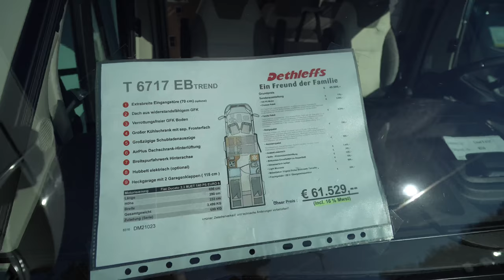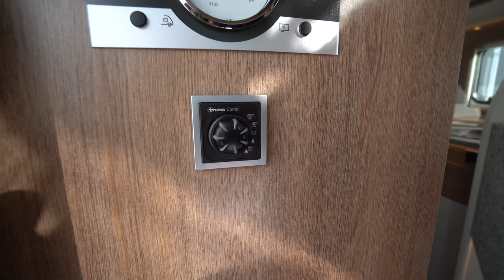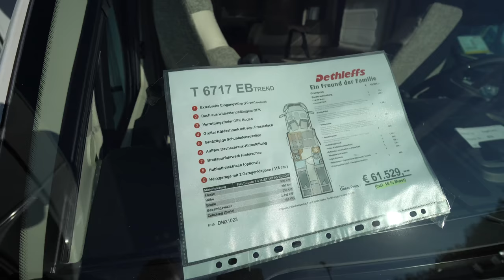Wunder-Wohnmobil: Dethleffs T6717 EB 2021 Wohnmobil. Roomtour innen und außen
Wohnmobil 2021 Camping 2021: Preis 49.599,00 EUR -
Chassis-Typ Fiat Tiefrahmen -
Motor 2,3 MJET -
KW 88 -
PS 120 -
Masse in fahrber. Zustand 2800 kg -
Zuladung 699 kg -
Zul. Gesamtmasse 3499 kg -
Max. mögliche Auflastung 4250 kg -
Zul. Personen bei serienm. Gesamtmasse 4 -
Zul. Personen bei max. mögl. Auflastung 4 -
Bereifung 225/75R 16C -
Heckgarage  -
Innenausstattung
Anzahl der Schlafplätze 4** -
Liegefläche Mitte 170x105/80 cm* -
Liegefläche Heck 200x80 / 190x80 cm -
Liegefläche Alkoven-/Hubbett 200x140/125 cm** -
Liegefläche Bettumbau 215x200/175 cm*** -
Einzelbett  -
Heizung Combi 6 -

Fahrgestell Basis-Ausstattung
Frontantrieb
Stahlfelgen 16‘‘
Fix & Go Kit (Reifenfüllset)
ABS/EBD (Antiblockiersystem/Elektronische Bremskraftverteilung)
ESP (Elektronische Stabilitätskontrolle)
ASR (Antischlupfregelung)
Hill Holder (Berganfahrassistent)
Hill Descent Control (Bergabfahrhilfe)
Kraftstoffzufuhr-Unterbrechung und
Lenksäulen-Rückzug (im Falle einer Kollision)
Wegfahrsperre und Drehzahlmesser
Tagfahrlicht im Serienscheinwerfer integriert
Fahrerairbag
Elektrische Fensterheber (bei Integrierten nur in Verbindung mit opt. Fahrerhaustüre)
Pannen-Set
bei Automatikgetrieben und 160 / 180 PS Motoren inkl. Ladebooster
Fahrgestell (zusätzlich zur Basis-Ausstattung)
Verstellbare Außenspiegel inkl. Totwinkelspiegel und integriertem Blinker
Aufbau
Bodenstärke 49 mm, Seitenwandstärke 34 mm, Dachstärke 35 mm
Dachhaube 40 x 40 cm über der Sitzgruppe
Heckleuchtenträger: 3. Bremsleuchte
Pilotensitze: integrierte Kopfstütze, zwei Armlehnen, drehbar
Wohnraumtür: 70 cm
Heckgarage: zwei Garagenklappen (bei Alkoven optional), Heckabsenkung (150 Kg Flächenlast), beheizt, mit Zurrleisten, beleuchtet, 1x 230 V Steckdose
Bordtechnik
Gasflaschenkasten für 2 x 11 kg
Zuschalt-/Trennautomatik für Starter- und Aufbaubatterie sowie Kühlschrank
Baldachin mit Spots über der Aufbautür
EBL mit Überspannungsschutz
LED Lichtpaket
Küche
Gourmet-Küche: 3-Flamm-Kocher, großzügige Schubladen mit Soft-Close Einzug, großzügige Arbeitsfläche
Großer Kühlschrank mit separatem Frosterfach und automatischer Energiewahl (AES)
MultiFlex Schienensystem
Badezimmer
Schwenk-Toilettenraum zur optimalen Platzausnutzung
Ausstattung mit Schränken, Abstellflächen, Haken, großen Spiegeln und einer höhenverstellbaren Duscharmatur
Duschrost
Wohnkomfort
Dachschrankklappen leise schließend (Softclose)
Festbetten mit Holzlattenrost und 7-Zonen Matratzen aus klimaregulierendem Material
AirPlus Dachschrank-Hinterlüftung zur Vermeidung von Kondenswasserbildung
Innenausstattung
Holzdekor Virginia Eiche mit den Wohnwelten Torcello, Gresso oder La Rocca
Weißer Schichtstoff Tisch und Küche
Stoffbezogene Garderobe inkl. Chromkleiderhaken (grundrissabhängig)
Kühlschrank-Volumen 142 l -
Froster-Volumen 15 l -
Wasservorrat 125 l -
Abwassertankvolumen 90 l -
Ladegerät 18 A -
Drehbarer Fahrersitz  -
Drehbarer Beifahrersitz  -
Maße Stauraumtüre rechts serienmäßig 75x115 cm -
Maße Stauraumtüre links serienmäßig 75x115 cm